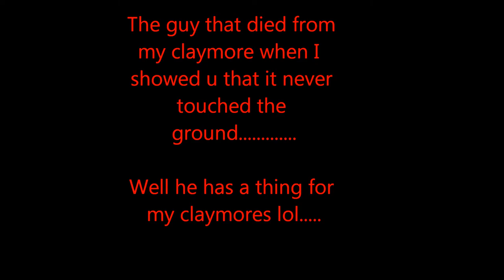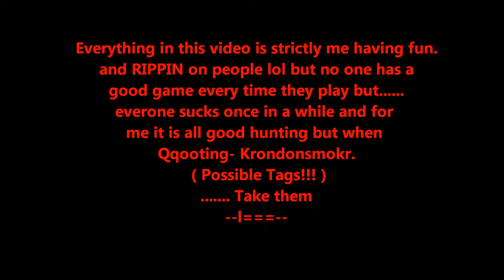Battlefield 3: Rippin it.....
Just a little bit of chaos and mayhem. Mixed with knifes and a jet landing in the village square. and fun with claymoresssss